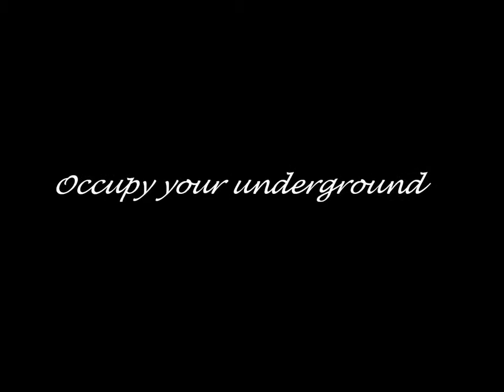The Devil Went Down to Georgia as performed by Remedy Detroit